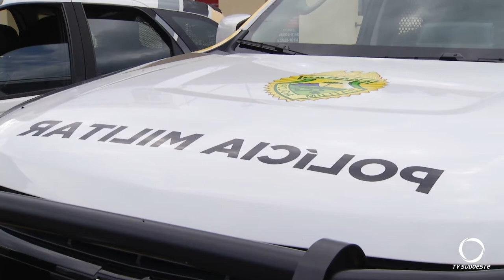Homem é esfaqueado e morto em Francisco Beltrão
O suspeito pelo crime foi preso algumas horas depois pela polícia militar.